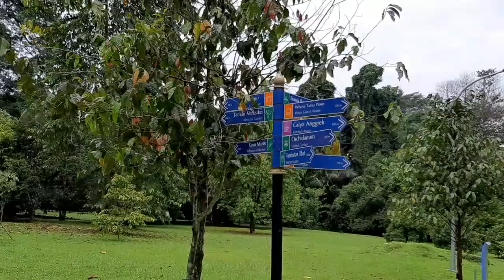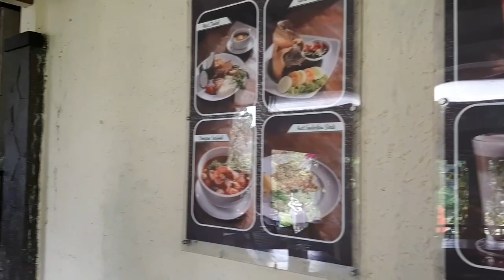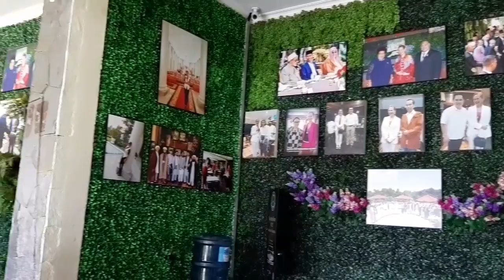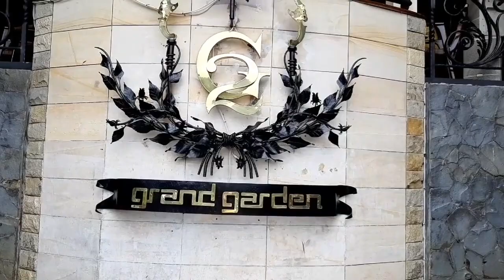Grand Garden Cafe//Panoramanya keren & tempatnya asyiik !!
Aldoffy kali ini jalan2 ke daerah Bogor nih gaes..
Tepatnya ke Kebun Raya Bogor, Nah disini ada Resto yg viewnya keren !!
Nama Restonya Grand Garden Cafe & Resto.

Grand Garden Cafe & Resto berada di Kebun Raya Bogor. Resto ini pernah menjadi tempat pertemuan Presiden Jokowi dan Presiden Amerika ke 44, Barack Obama. Panoramanya Keren & Tempatnya Asyiik !!

Ikuti perjalanan Aldoffy yang lainnya gaes...!